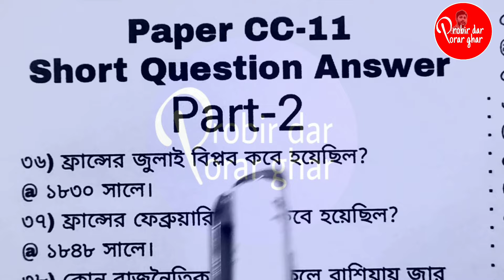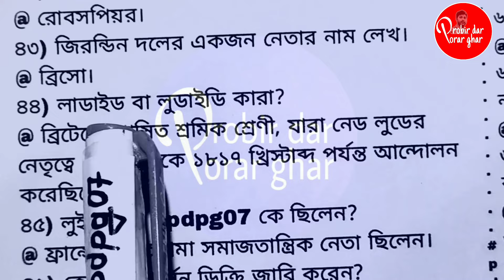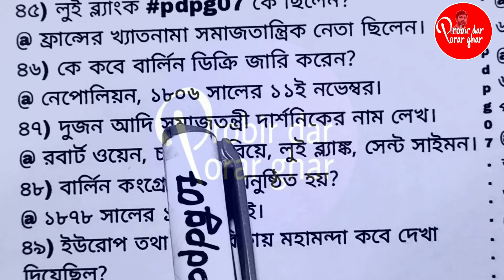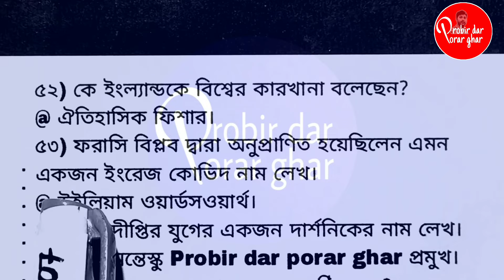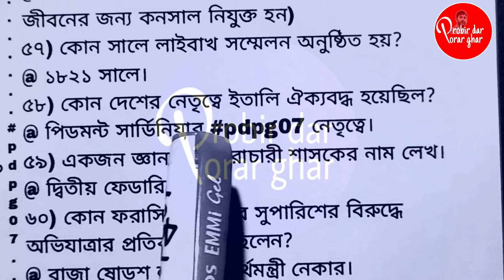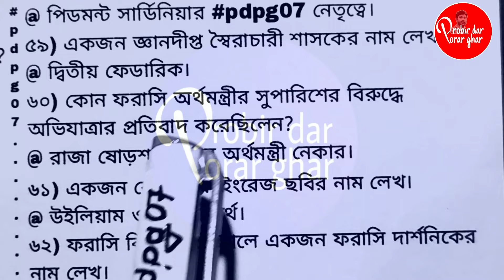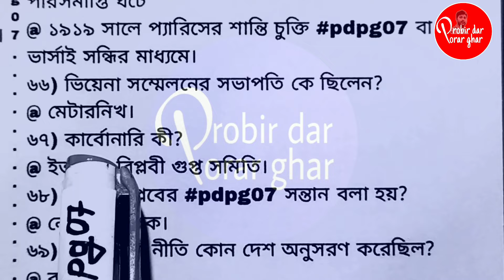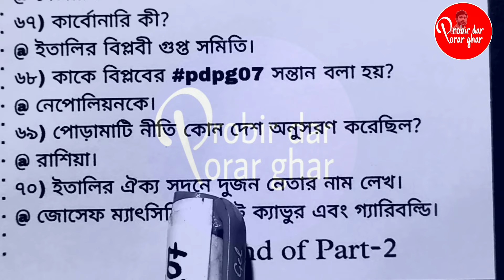History Honours CC11 Short Question Answer | Full Syllabus Most Important SAQ | Part-2 | 5th sem cu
History Honours CC11 Short Question Answer | Full Syllabus Most Important SAQ | Part-2 | cu 5th sem

history honours cc11 question paper || 5th semester || 2020,2021,2022 | short question answer | cc11

💥💥💥 CC-11/CC-12 DSE A-1/B-1 Suggestion 2025
💥💥 Previous 4year Question Paper / Short Question Answer
💥All Paper's নোটস লিঙ্ক 👇👇

History honours cc11 last 4year short question answer
history honours cc11 last 4year short question solved
CU 5th semester history honours cc11 short question suggestion 2025
5th semester history honours
cu 5th semester history honours
history honours CC 11 previous year question papers
জ্ঞান দীপ্তির যুগ
কল্পনা প্রবণ সমাজতন্ত্রী
সাঁকুলেৎ
লাডাইট
ইউরোপের রুগ্ন সন্তান
পবিত্র মিত্রতা চুক্তি
লাইবাখ সম্মেলন
ছোট প্রশ্নের সমাধান
ছোট প্রশ্নের উত্তর